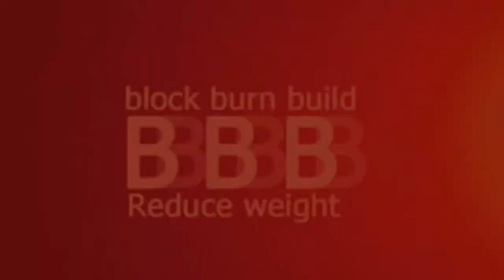BBB ลดน้ำหนัก 13 กิโล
อยากลดกี่กิโล BBB จาก เจอเนสส์ jeunesse ช่วยคุณได้สุดยอดอาารเสริมลดน้ำหนักมาแรงสุดๆ

BLOCK = ป้องกันไขมันใหม่
BURN = เผาผลาญไขมันเก่า
BUILD = สร้างมวลกล้ามเนื้อ

BBB. ลด แขน - ขา ให้เล็กและเรียว
BBB. ลด หน้าท้องให้แบนราบ
BBB. ลดแล้วไม่โยโย่
BBB. ลดได้โดยไม่ออกกำลังกาย
BBB. ลดได้ ไม่ต้องอดอาหาร
BBB. ลด โดยกระบวนการจากสาหร่ายธรรมชาติ ไม่มีสารเคมี
BBB. ราคาไม่แพงอย่างที่คิด ถ้าเทียบกับยี่ห้ออื่นๆ หรือ ศูนย์ความงามตามห้าง
BBB. ลดได้จริง! เห็นผลเร็วภายใน 2-3 อาทิตย์แล้วแต่สภาพร่างกายบุคคล!!!

ต้องการลด 3-5กก. ทาน60แคปซูล 2กระปุกคะ
ต้องการลด 4-8กก. ทาน90แคปซูล 3กระปุกคะ
ต้องการลด 8-10กก. ทาน120แคปซูล 4กระปุกคะ

ฮึดสู้อีกสักครั้ง ลดน้ำหนักได้อย่างถูกวิธี ด้วยสารอาหาร ได้ทั้งรูปร่าง ได้ทั้งสุขภาพ "แล้วคุณจะพบว่า ลดน้ำหนักไม่ยากอย่างที่คิด"!! การันตีของแท้ 💯 🌹🌹🌹🌹🌹🌹🌹🌹🌹🌹🌹🌹🌹
โทร :